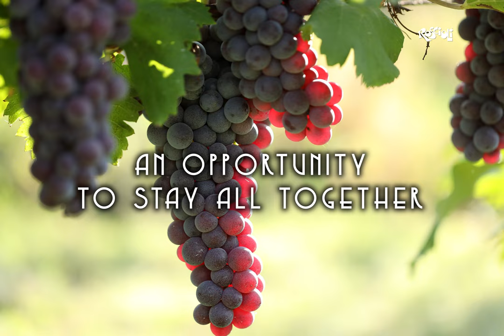Word Wide Wine Tasting Event December 13th! Save de the Date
ROSCIOLI WINE CLUB - exclusive and organic Italian wines with winemaker stories.

COMMUNITY.WINE - a free social platform for wine lovers, students, sommeliers, and winemakers.